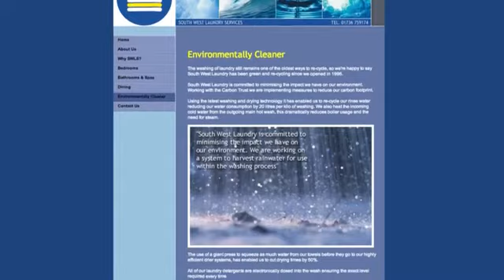Cornwall Business Awards 2014 Best Family Business - South West Laundry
The winner of the Cornwall Business Awards 2014 Best Family Business is South West Laundry!

The Cornwall Business Awards are a celebration of innovation, achievement and entrepreneurial spirit within the Cornish business community. The glittering event shines a spotlight on the amazing people who help drive the Cornish economy and make it one of the best places in the country to do business.